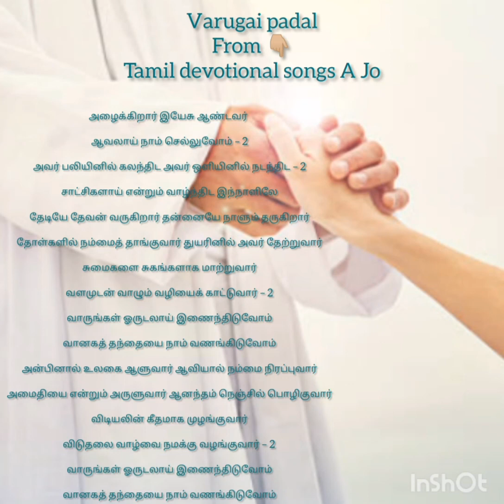Azhaikirar yesu Aandavar song with Lyrics/TAMIL DEVOTIONAL SONGS A Jo /Roman catholic christian song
Azhaikiraar Yesu Andavar  Song with Lyrics 👇🏼 அழைக்கிறார் இயேசு ஆண்டவர்

அழைக்கிறார் இயேசு ஆண்டவர்

ஆவலாய் நாம் செல்லுவோம் – 2

அவர் பலியினில் கலந்திட அவர் ஒளியினில் நடந்திட – 2

சாட்சிகளாய் என்றும் வாழ்ந்திட இந்நாளிலே

தேடியே தேவன் வருகிறார் தன்னையே நாளும் தருகிறார்

தோள்களில் நம்மைத் தாங்குவார் துயரினில் அவர் தேற்றுவார்

சுமைகளை சுகங்களாக மாற்றுவார்

வளமுடன் வாழும் வழியைக் காட்டுவார் – 2

வாருங்கள் ஓருடலாய் இணைந்திடுவோம்

வானகத் தந்தையை நாம் வணங்கிடுவோம்

அன்பினால் உலகை ஆளுவார் ஆவியால் நம்மை நிரப்புவார்

அமைதியை என்றும் அருளுவார் ஆனந்தம் நெஞ்சில் பொழிகுவார்

விடியலின் கீதமாக முழங்குவார்

விடுதலை வாழ்வை நமக்கு வழங்குவார் – 2

வாருங்கள் ஓருடலாய் இணைந்திடுவோம்

Azhaikiraar Yesu Andavar Lyrics in English

alaikkiraar Yesu aanndavar

aavalaay naam selluvom – 2

avar paliyinil kalanthida avar oliyinil nadanthida – 2

saatchikalaay entum vaalnthida innaalilae

thaetiyae thaevan varukiraar thannaiyae naalum tharukiraar

tholkalil nammaith thaanguvaar thuyarinil avar thaettuvaar

sumaikalai sukangalaaka maattuvaar

valamudan vaalum valiyaik kaattuvaar – 2

vaarungal orudalaay innainthiduvom

vaanakath thanthaiyai naam vanangiduvom

anpinaal ulakai aaluvaar aaviyaal nammai nirappuvaar

amaithiyai entum aruluvaar aanantham nenjil polikuvaar

vitiyalin geethamaaka mulanguvaar

viduthalai vaalvai namakku valanguvaar – 2

vaarungal orudalaay innainthiduvom